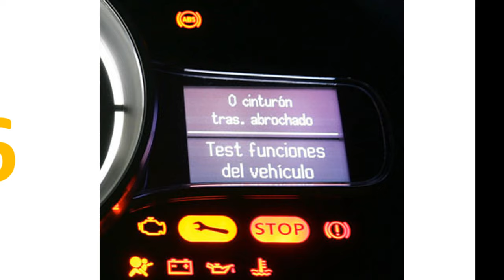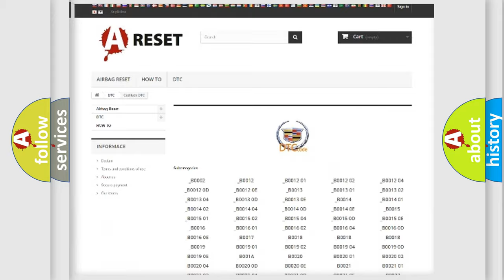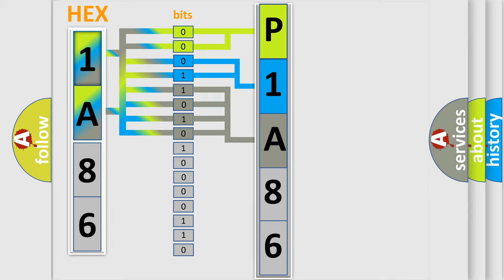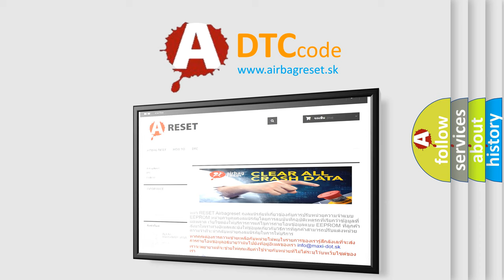DTC cadillac P1A86 Short Explanation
Contents:
0:21 Basic DTC analysis according to OBD2 protocol standard.
1:48 Insight into programming
2:58 A diagnostically understandable description of the Diagnostic Trouble Code
3:05 Basic error definition

Make:
Cadillac
Code:
P1A86
Definition:
Electronic Control Unit ROM Malfunction
Description: